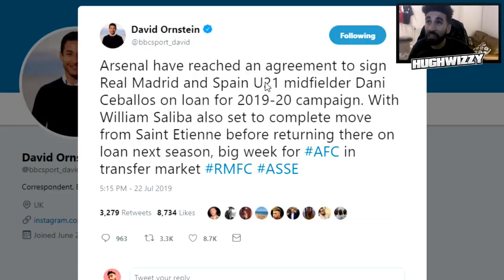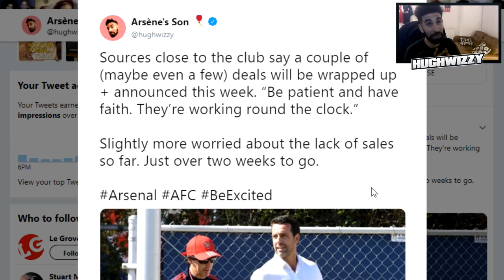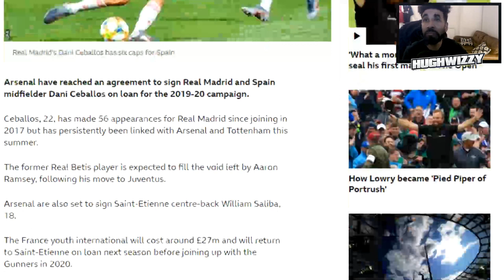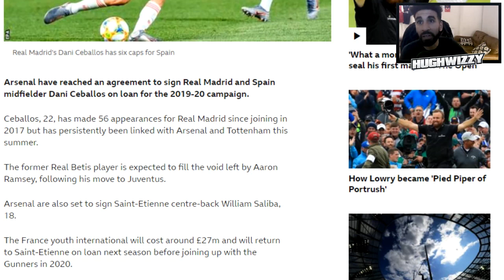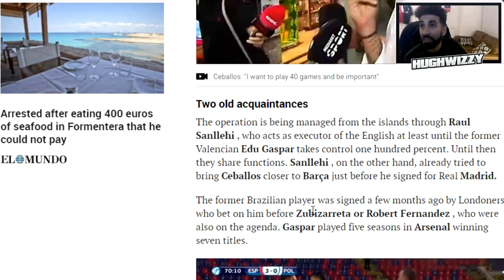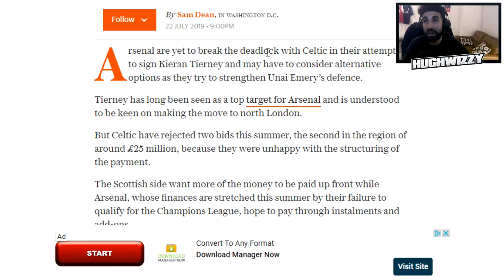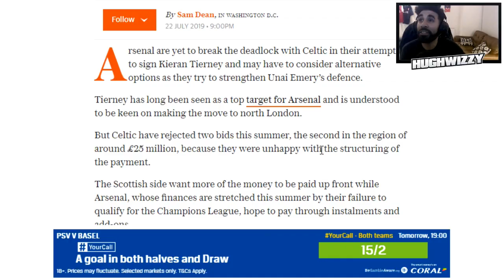ARSENAL SIGN REAL MADRID STAR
Arsenal agree one-season loan deal for Real Madrid midfielder Dani Ceballos

- Periscope - hughwizzy